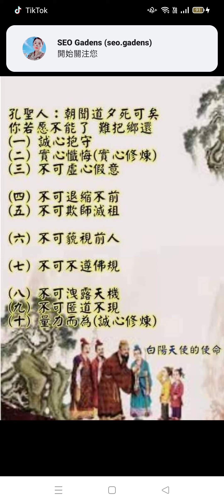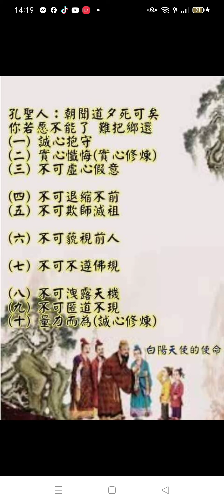Record_2024-08-19網傳#十條大愿 .mp4(1)